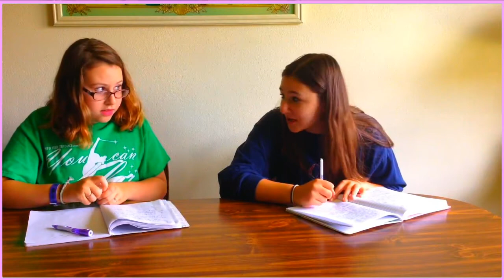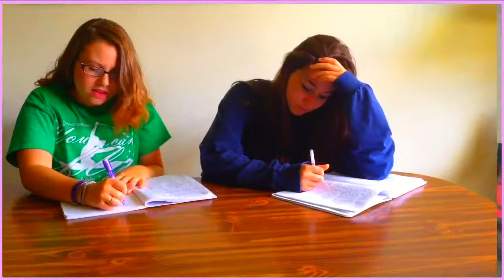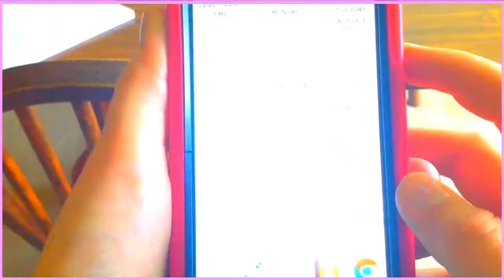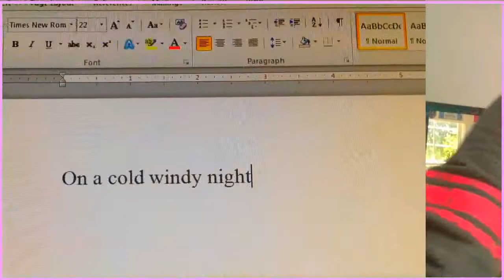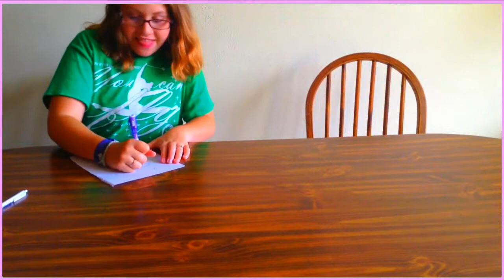Life Hacks For Back To School / Lici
📚OPEN FOR MORE LICI MARIE NEWS!📚
YEAH!!! My first ever Back To School video here on my channel!!! I hope you guys like it! I know that its long but I worked VEEEERYY hard on my editing in this video! This video is by FAR the best edited one I've ever done on my channel! Best Wishes. Don't forget to use the hashtag

✏FTC: This video is NOT SPONSERD!
✏FAQ:

Q: What do you use to film with?
A: My iPod :(

Q: What do you use to edit with?
A: iMovie/Wondershare Video Editior

Q: What do you use to make your thumbnails with?
P.S. I love you more than I love Makeup and Starbucks

~Love You Always Lici